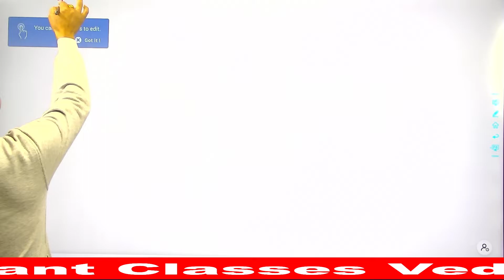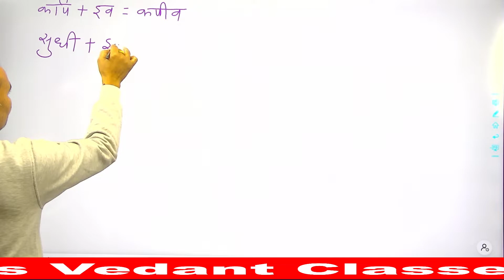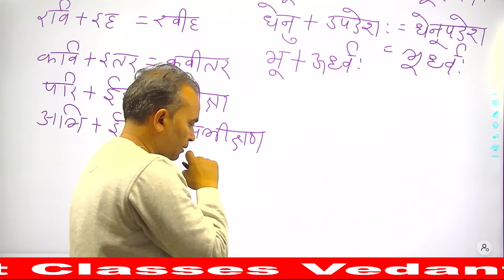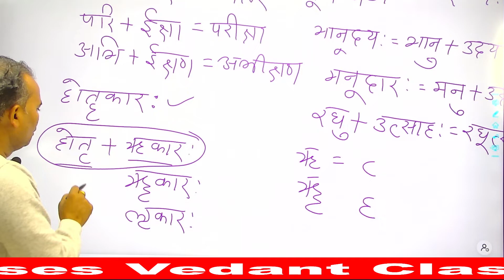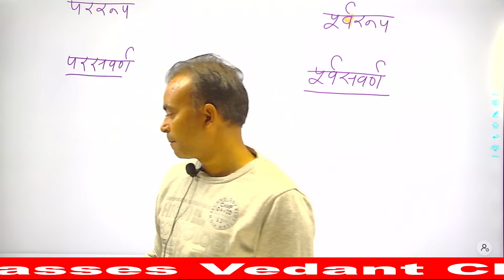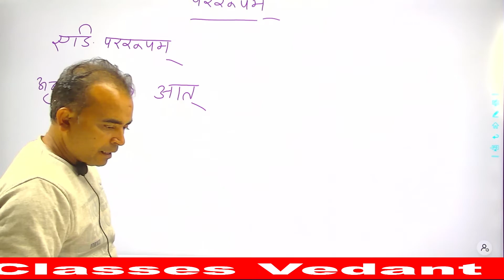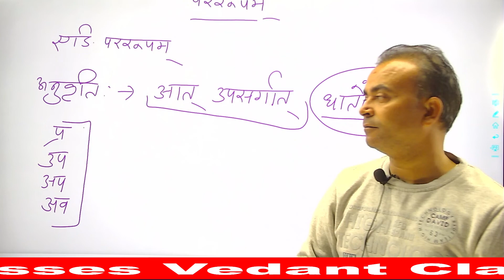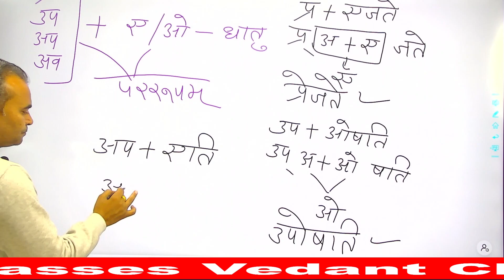संधि | स्वर संधि (Swar Sandhi) | Shudh Hindi Vyakran। Sandhi Tricks | Hindi Grammar | REET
vedant classes ggc

     🇮🇳 VEDANT CLASSES GANGAPUR CITY 🇮🇳
                          🙏धन्यवाद🙏